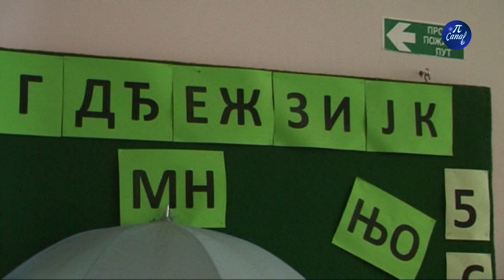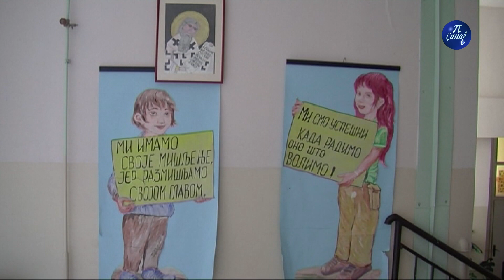Međunarodni dan maternjeg jezika